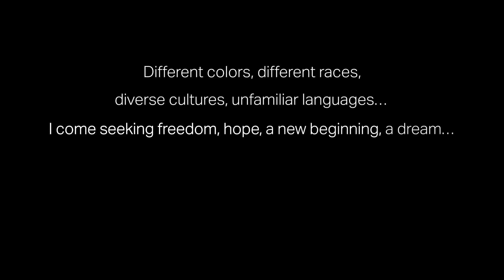We The People - Ep 4 - Food is Universal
'We The People' is the first of its kind, human and humor focused web series that highlights stories of immigrants to the United States with a focus on the positive, light-hearted and relatable nuances of making a new place their home.
This episode focuses on food habits and how they change after moving to a new country.